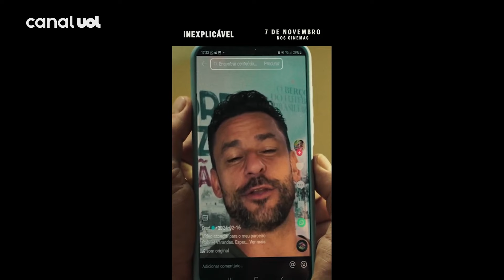FLUMINENSE: HISTÓRIA DE JOVEM QUE SUPEROU COMA POR AMOR AO FLU E A FRED VIRA FILME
“Inexplicável” conta a história de jovem paraibano Gabriel Varandas, que chegou a ser declarado como morto e superou o coma motivado por sua paixão pelo Fluminense e pelo ídolo Fred.